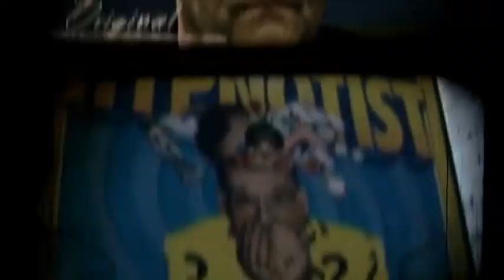ken webster trailer 2015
Ken is back for his 27th consecutive year at the Horseshoe , Blackpool Pleasure Beach. This year sees a brand new show from start to finish. Tickets available from Ticketweb